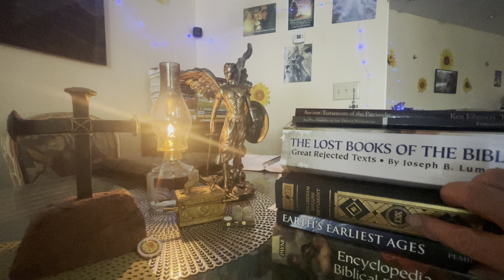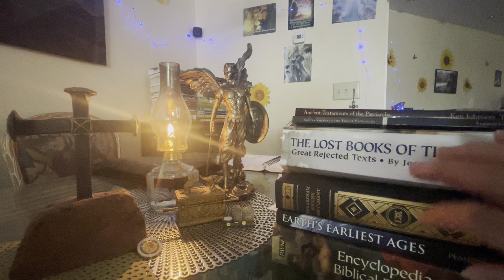John chapter 7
Feast of tabernacles